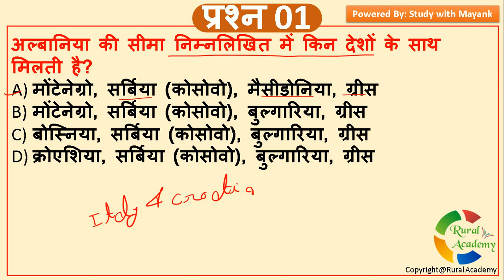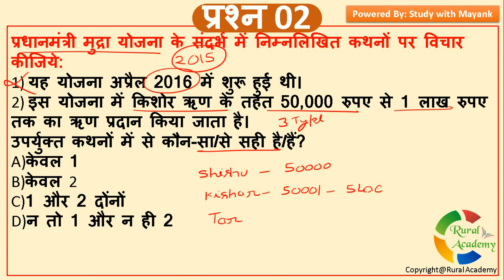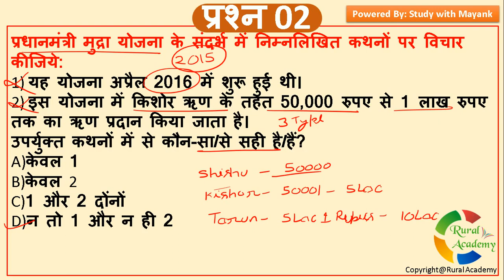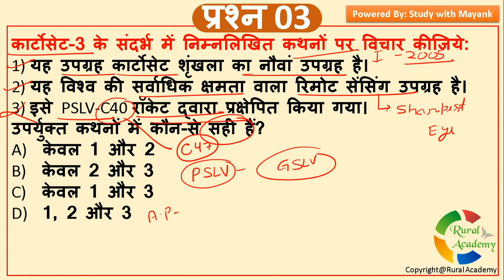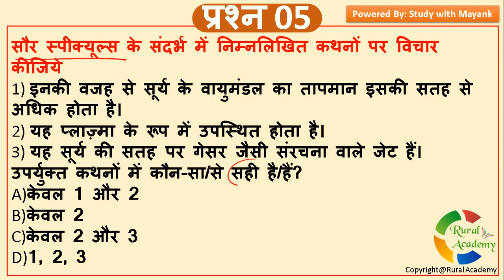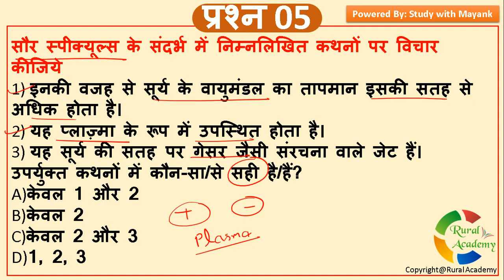UPSC Daily Current Affairs - 1 February 2020 - for UPSC CSE/ IAS ,State PCS Exams